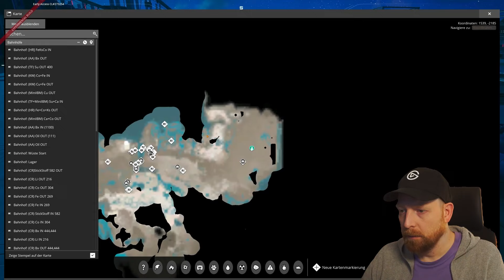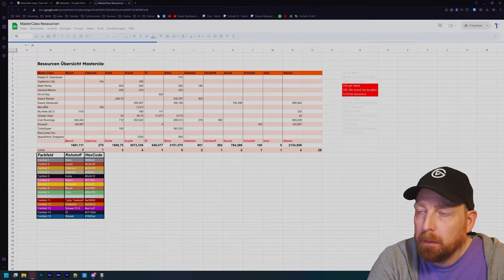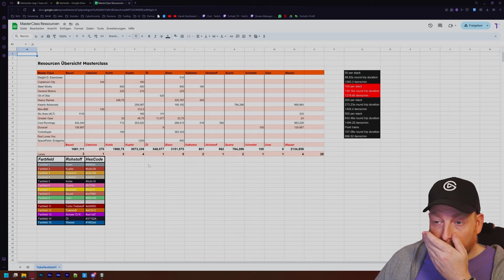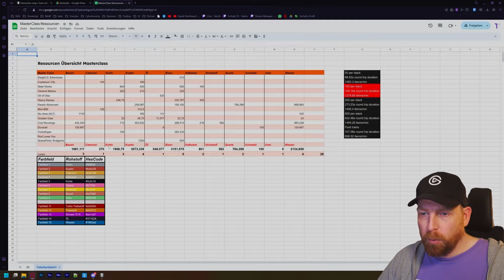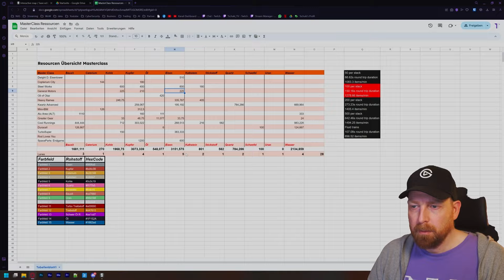🏜️Wie man ein BIOM erschliesst - SATISFACTORY: Factory Prime - 67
Es ist mal wieder soweit. Neue Projekte, neue Herausforderungen!
In Factory Prime möchte ich eine Fabrik an einem Ort konzentrieren. Dazu bediene ich mich Blueprints und all meinen Erfahrungen mit Satisfactory. Sei dabei bei dieser spannenden Reise. Vielleicht entdeckst du auch noch Sachen, die du noch nicht wusstest.

Mikael